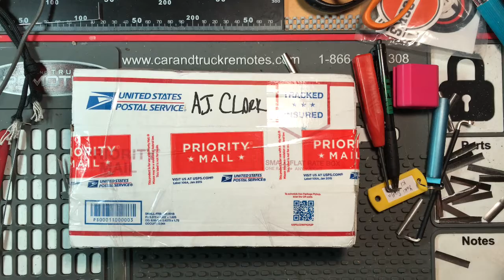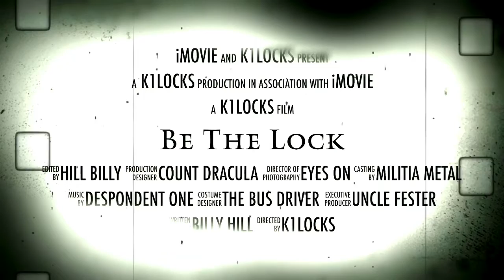Package 📦 Day A. J. Clark (305))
If you or someone you know suffers from picking the same old lock, please contact a professional at: to exchange locks and brighten your day...

Things I use:

TubeBuddy to complete the YouTube experience. Check it out...

Blue Raspberry USB Mic

iPhones 7 Plus

3D Locksport If you or someone you know suffers from picking the same old lock, please contact a professional at: to exchange locks and brighten your day...